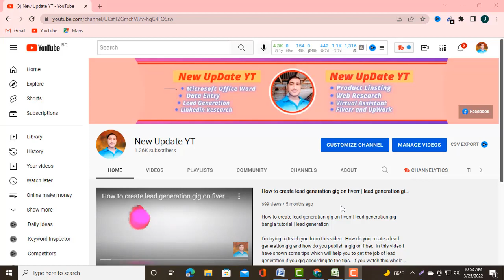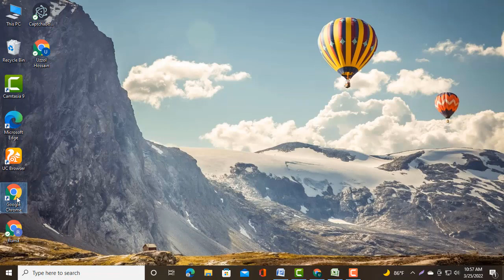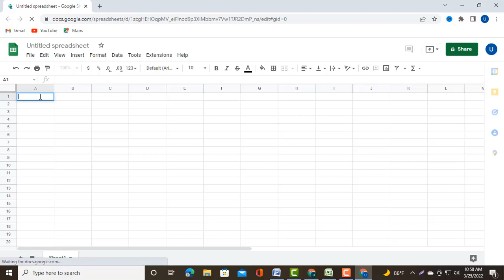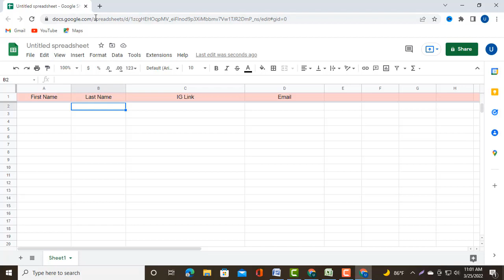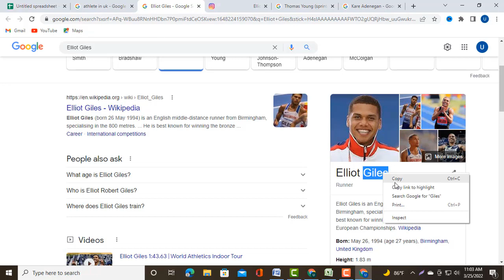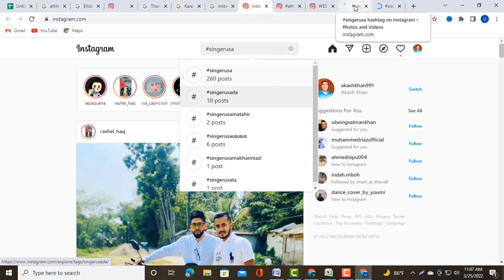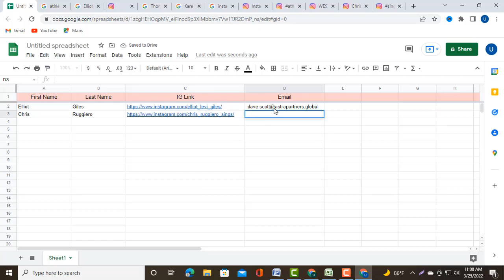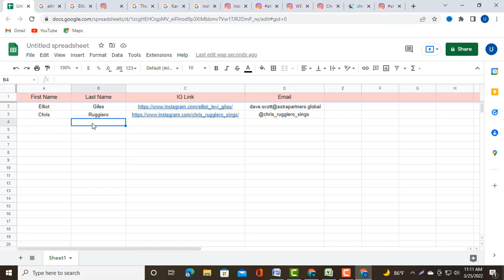data entry free course 2022 || how to do data entry || data entry jobs || data entry tutorial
👉 New UpDate YT 👈
আসসালামু আলাইকুম এবং হিন্দু ভাইদের জানাই নমস্কার | ডাটা এন্ট্রি ফ্রি কোর্সে আপনাকে ওয়েলকাম। আপনারা যারা ফ্রিল্যান্সিং বা ফ্রিলান্সার হতে চান যারা ফ্রিল্যান্সিং ক্যারিয়ার গড়তে চান অনেকে আবার একদম নতুন যারা ভাবছেন পেশাগত ভাবে ফ্রিল্যান্সিং করতে চান কিন্তু কিভাবে কাজ করবেন কিভাবে শুরু করবেন কোন কাজটি শিখবেন এবং ইনটারন্যাশনাল মার্কেপ্লেসে কাজ কিভাবে শুরু করবেন ভেবে পাচ্ছেন না কোর্সটি তাদের জন্য। আমি এই ডাটা এন্ট্রি ফ্রি কোর্সে আপনাদের সাথে সকল বিষয় এবং সকল কাজ অনেক সহজে বুঝানোর চেষ্টা করবো। তা ছাড়াও আপনি কিভাবে আপনার Skills কে ডেভেলপ করবেন কিভাবে আপনি ইন্টারন্যাশনাল মার্কেটপ্লেসে আসবেন কিভাবে ফাইবারে আপনি গিগ তৈরি করবেন এ টু জ আপনি এই কোর্স থেকে শিখতে পারবেন। New Update YT  ইউটিউব চ্যানেল থেকে আপনি শিখতে পারবেন |
☑️ মাইক্রোসফট অফিস ওয়ার্ড
☑️ এক্সসেল শির্ট
☑️ গুগুল ডোগ
☑️ গুগুল শির্ট
☑️ ডিজিটাল মার্কেটিং
☑️ ডাটা এন্ট্রি
☑️ লিড জেনারেশন
☑️ অনলাইন মেক ম্যানি
☑️ লিংকদিন রিসার্চ
☑️ প্রোডাক্ট লিস্টিং
☑️ ভার্চুয়াল এ্যাসিস্ট্যান্ট
☑️ ফাইবার
☑️ আপওয়ার্ক
☑️ অনলাইন ইনকাম
☑️ হোম ওয়ার্ক
☑️ পার্ট টাইম জব হোম
☑️ ফ্রিল্যান্সিং আউটসোর্সিং